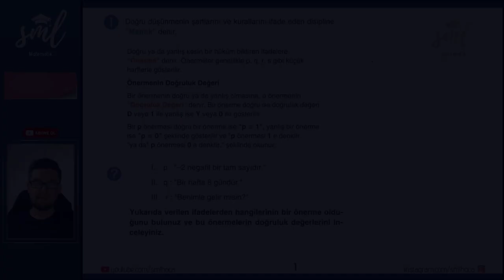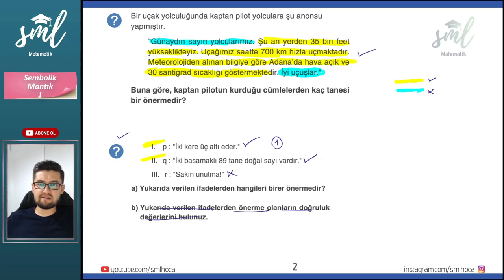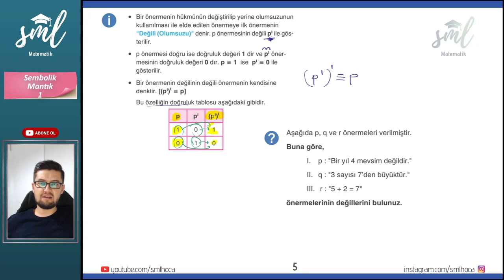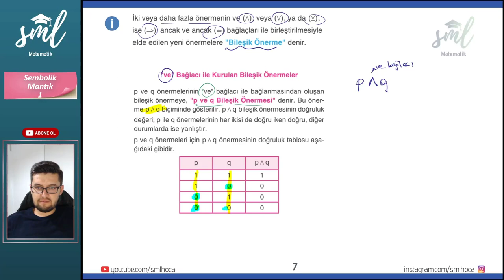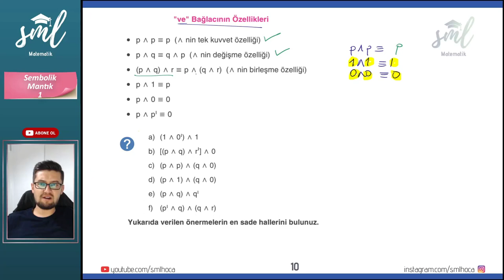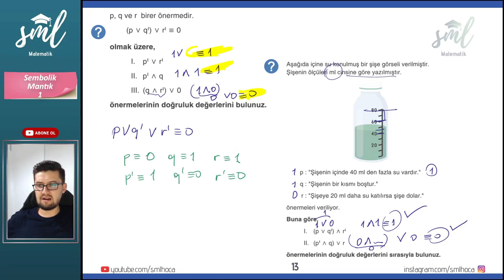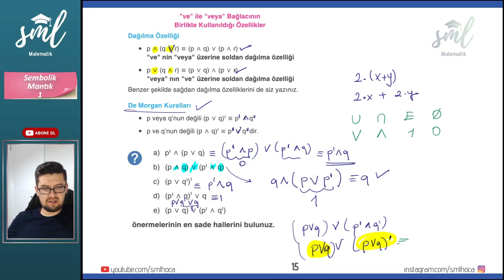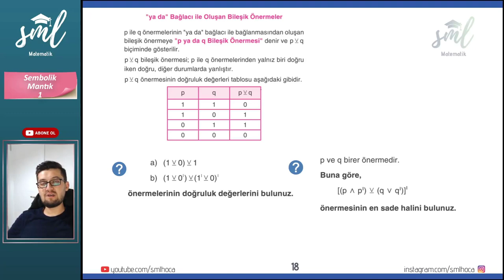Sembolik Mantık 1 Konu Anlatımı Sml Hoca Matematik Kampı